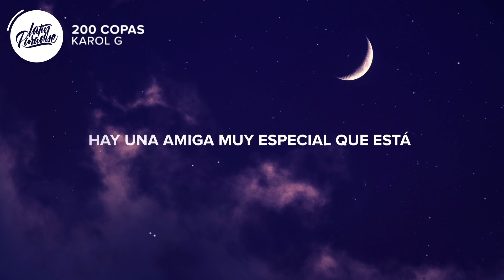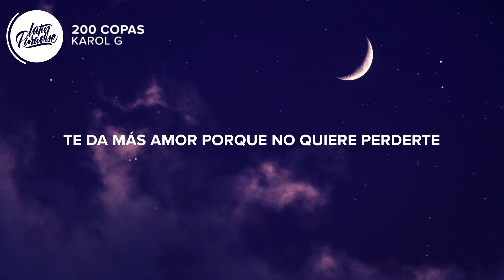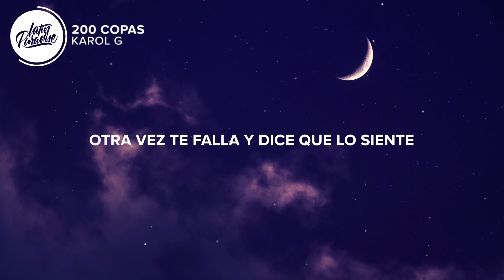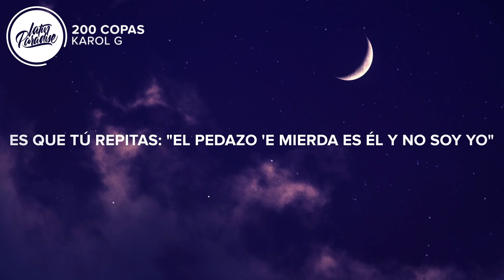KAROL G - 200 COPAS (Letra/Lyrics)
⏬ Descargar "KAROL G - 200 COPAS" aqui // Download "KAROL G - 200 COPAS"

🎤 Letra / Lyrics: KAROL G - 200 COPAS

Mmm-mmm
Ay, eh
Mmm-mmm
Decidí hoy subir a, a cantar a estos lugares donde normalmente la gente come y no lo escuchan a uno, pero
Amiga, marica, ya
Mmm-mmm-mmm, bueno

Pa' entender que no еs amor? Así que, suerte
Ella trata dе aguantar y no se enoja
Hoy yo vo'a pedirle que te deje porque tú no vales na'

Si le pagaran por hacerte sufrir ya sería millonario
Esta noche vo'a cumplir con mi misión

Uy
Servime otro

Demuéstrale que se va a tener que poner más hijo de puta si te quiere volver a ver llorar
Así que arriba esas copas, ¡salud!

👨‍💻 Si te gusta "KAROL G - 200 COPAS" echa un vistazo a estas otras canciones // If you like "KAROL G - 200 COPAS" check out these other tracks:

- KAROL G, Mariah Angeliq - EL MAKINON (Letra / Lyrics)
- Kali Uchis – telepatía (Letra / Lyrics)
- KAROL G, Anuel AA, J  Balvin - LOCATION (Letra / Lyrics)
- Cazzu, Alan Gomez - TURRA (Letra / Lyrics)
- KAROL G - BICHOTA (Letra / Lyrics)
- Anuel AA, Karol G - Secreto (Letra / Lyrics)

👩‍💻 ¡Compartir KAROL G - 200 COPAS con tus amigos! // Share KAROL G - 200 COPAS with your friends!